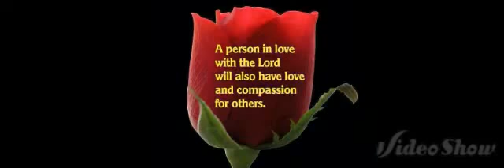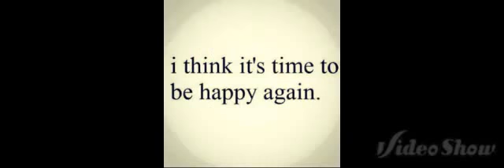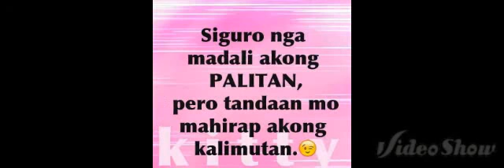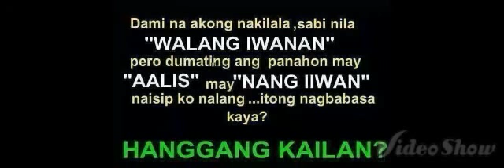TAGA BIKOL KAMI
HAPPY 2ND MONTHSARY!